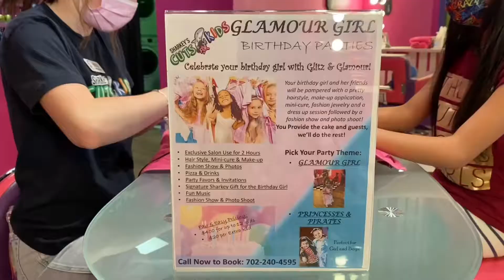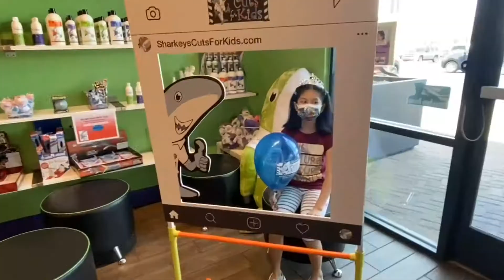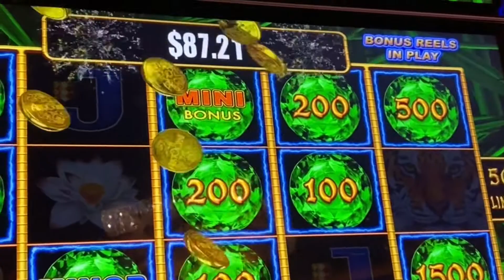Isa na namang Celebration+ang kaarawan ni Bunso sa Mandalay Bay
Kate birthday Celebration at Mandalay Bay..late upload